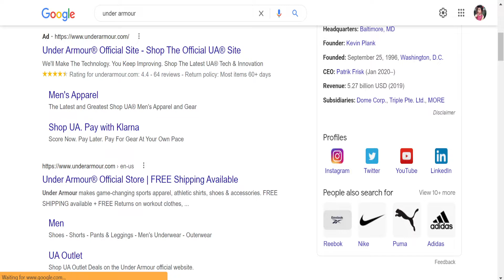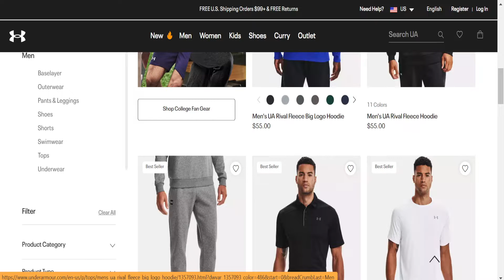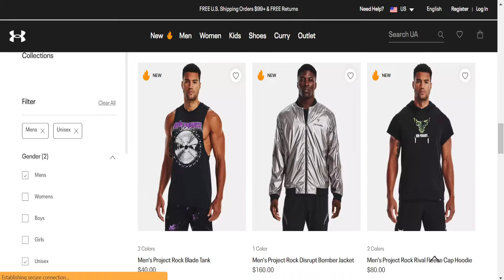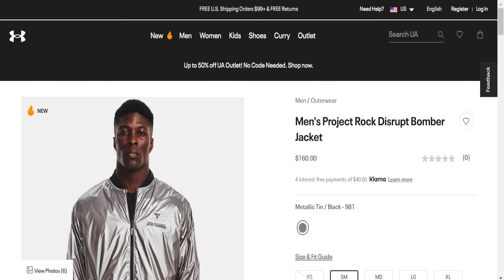Reviews On Under Armour Clothing Brand | USA Clothing Brand | Technical Guru